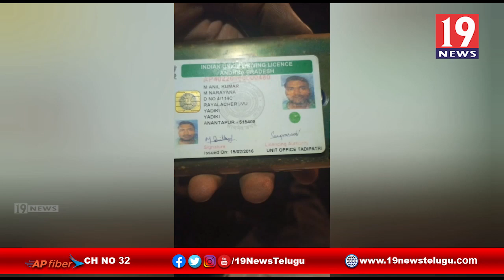కంటైనర్ వాహనాన్ని ఢీకొన్న యూన్నోవ నలుగురికి గాయాలు - పెద్దవడుగూరు అనంతపురం జిల్లా